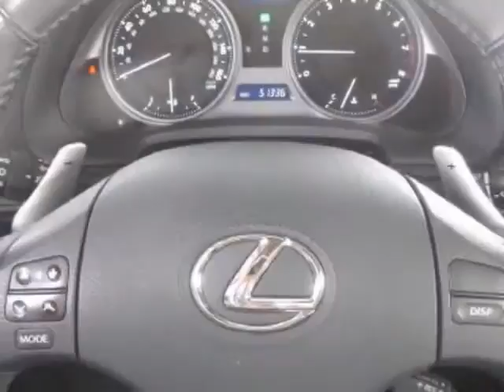2009 Lexus IS 250 Sedan - Austin, TX